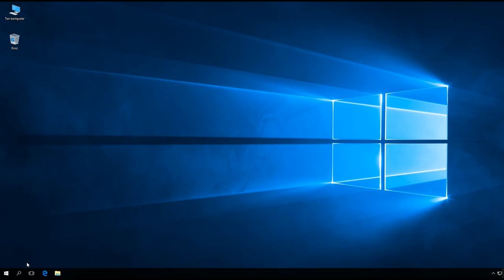Windows 10: Autoukrywanie paska zadań.